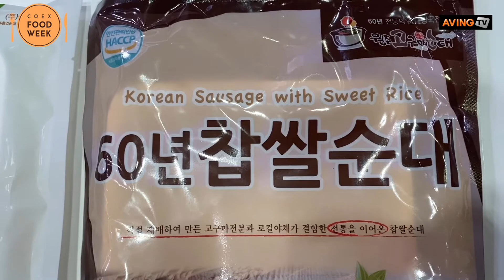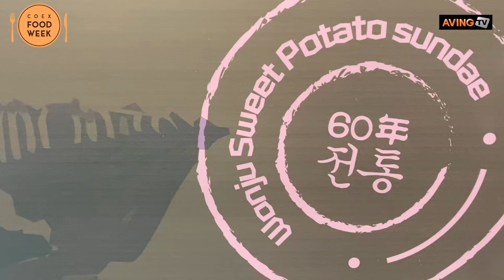[2019 코엑스 푸드위크] 돈덕한, 전통 살아숨쉬는 영양만점 순대식품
원주 덕화산의 청정 고구마가 이용된 60년 전통의 건강 순대가 있다.

돈독한은 11월 20일(수)부터 23일(토)까지 4일간 삼성동 코엑스에서 열리는 '2019 코엑스 푸드위크(제14회 서울국제식품산업전)'에 참가해 직접 재배한 고구마로 옛방식대로 만드는 '원주고구마순대'를 전시했다.

외할머니부터 이어져 어머니, 현재의 사장, 그리고 딸(주임)로 이어지는 4대 100년 경력의 순대제조 중 원주에 터잡은 60여년을 자신들의 업력으로 본다는 돈덕한 이명철 대표는 주요 재료를 직접 재배해 사용하는 대규모 제조장을 갖춘 돈덕한 순대에 대한 자부심이 넘쳐났다.

대부분의 순대제품들이 가루형태의 원료를 사다가 제작하는데 비해 직접 고구마를 재배해 거기서 당면을 만들고, 전분을 내 속재료의 반죽에 함께 사용해 담백한 맛을 내는 것이 돈덕한 순대가 특별한 맛을 갖게 된 비결. 고구마 뿐 아니라 시래기, 우거지, 양파 등 모두 재배한 채소를 사용하고, 매실청을 더해 깔끔한 맛과 소독 저장효과도 얻고 있다.

또하나 특별한 제품은 '장 순대국'. 어머니가 직접 만든 장으로 국물을 만든 장순대국이다. 평창콩으로 메주를 직접 만들고, 3년 이상 항아리에 묵힌 고추장 된장 막장 등이 그 소재다.

행사에 참가한 이명철 대표는 "전국 규모의 순대들과 맞서기에는 아직 한계가 있지만, 지역사회에서는 맛있는 순대로 유명하다"며 "조금 값이 비싸지만 그만큼 영양과 맛이 보장되기 때문에 하나로마트 등을 통해 맛본 고객들이 다시 찾고 있다"고 말했다.

한편, 코엑스가 주최하고 농림축산식품부, 농촌진흥청, 서울특별시, 한국식품연구원, 한국식품안전관리인증원, 한국건강기능식품협회가 후원하는 '2019 코엑스 푸드위크(제14회 서울국제식품산업전)'는 1,000개사, 1,800부스, 참관객 총 60,000여명이 참석한다. 전시뿐 아니라 IR 피칭 경연, 투자 상담, 글로벌 미디어 홍보, 국내외 유튜버 영상 인터뷰, 네트워킹 파티, 미디어선정 어워드 등 다양한 프로그램도 마련됐다.

→ '2019 코엑스 푸드위크' 특별 페이지 바로가기